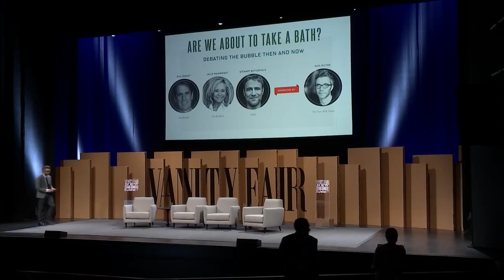Silicon Valley Entrepreneurs Debate the Tech Bubble - FULL CONVERSATION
Is Silicon Valley in another financial bubble? What could burst it? Top dealmaker Bill Gurley and C.E.O.s Julie Wainwright and Stewart Butterfield weigh the dot-com bubble of then and now. Moderated by Nick Bilton of The New York Times.